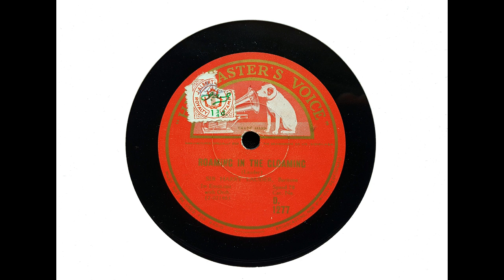Sir Harry Lauder - Roaming in the Gloaming (Lauder) (1926)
Sir Harry Lauder, with orchestra conducted by George W. Byng, sings 'Roaming in the Gloaming,' recorded at Hayes on 3 March 1926.

From Wikipedia: Sir Harry Lauder (4 August 1870 – 26 February 1950) was a Scottish singer and comedian popular in both music hall and vaudeville theatre traditions; he achieved international success.

He was described by Sir Winston Churchill as 'Scotland's greatest ever ambassador' who 'by his inspiring songs and valiant life, rendered measureless service to the Scottish race and to the British Empire...'

Lauder's understanding of life, its pathos and joys, earned him his popularity. Beniamino Gigli commended his singing voice and clarity...

Lauder was born on 4 August 1870 in his maternal grandfather's house in Portobello, Edinburgh, Scotland, the eldest of seven children... To finance his education beyond age 11, Harry worked part-time at a flax mill. He made his first public appearance...when he was 13 years old, winning first prize for the night (a watch!)

In 1884 the family went to Hamilton, South Lanarkshire, to live with Isabella's brother, Alexander, who found Harry employment at Eddlewood Colliery at ten shillings per week; he kept this job for a decade...

[He was advised] to gain experience by touring music halls around the country with a concert party, which he did. The tour allowed him to quit the coal mines and become a professional singer...

In March [1900], Lauder travelled to London and reduced the heavy dialect of his act which according to a biographer, Dave Russell, 'handicapped Scottish performers in the metropolis.' He was an immediate success at the Charing Cross Music Hall and the London Pavilion...

In 1905 Lauder's success in leading the Howard &amp; Wyndham pantomime at the Theatre Royal, Glasgow, for which he wrote I Love a Lassie, made him a national star...

In 1912, he was top of the bill at Britain's first ever Royal Command Performance, in front of King George V...Lauder undertook world tours extensively during his forty-year career, including 22 trips to the United States...and made several trips to Australia, where his brother John had emigrated.

Lauder was, at one time, the highest-paid performer in the world, making the equivalent of £12,700 a night plus expenses...

During the war Lauder promoted recruitment into the services and starred in many concerts for troops at home and abroad...
Following the December 1916 death of his son on the Western Front; Lauder led successful charity fundraising efforts, organised a recruitment tour of music halls and entertained troops in France with a piano. He travelled to Canada in 1917 on a fundraising exercise for the war, where, on 17 November he was guest-of-honour and speaker at the Rotary Club of Toronto Luncheon, when he raised nearly three-quarters of a million dollars worth of bonds for Canada's Victory Loan. Through his efforts in organising concerts and fundraising appeals he established the charity, the Harry Lauder Million Pound Fund, for maimed Scottish soldiers and sailors, to help servicemen return to health and civilian life; and he was knighted in May 1919 for Empire service during the War.

After the First World War, Lauder continued to tour variety theatre circuits...His final tour was in North America in 1932. He made plans for a new house at Strathaven, to be built over the site and ruin of an old manor, called Lauder Ha'. He was semi-retired in the mid-1930s, until his final retirement was announced in 1935. He briefly emerged from retirement to entertain troops during the war and make wireless broadcasts with the BBC Scottish Symphony Orchestra...

Lauder wrote most of his own songs...

Lauder made his first recordings...for the Gramophone &amp; Typewriter company early in 1902...His final recordings were made in 1940...

On 19 June 1891 Lauder married Ann, daughter of James Vallance, a colliery manager in Hamilton...Their only son John was killed in actiion on 28 December 1916 at Pozières. Encouraged by Lady Ann, Lauder returned to the stage three days after learning of John's death. He wrote the song 'The End of the Road...in the wake of John's death, and built a monument for him in the private Lauder cemetery in Glenbranter...

Lady Lauder died on 31 July 1927, at 54, a week after surgery. She was buried next to her son's memorial... Lauder's niece, Margaret (1900–1966), subsequently became his secretary and companion until his death...

Lauder...spent his last years at Lauder Ha (or Hall), his Strathaven home, where he died on 26 February 1950, aged 79...Lauder was interred with his brother George and their mother in the family plot at Bent Cemetery in Hamilton...